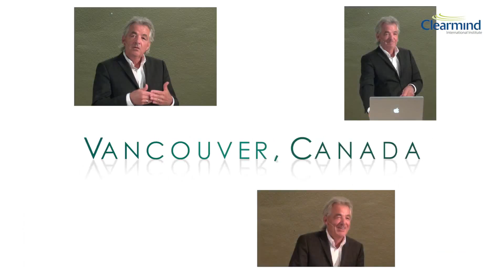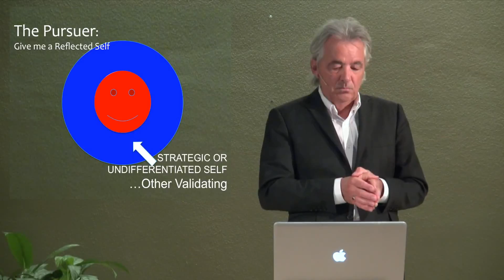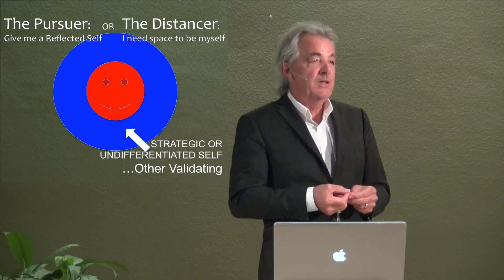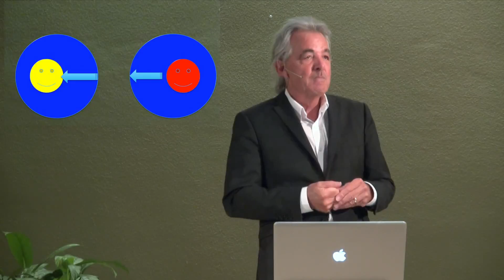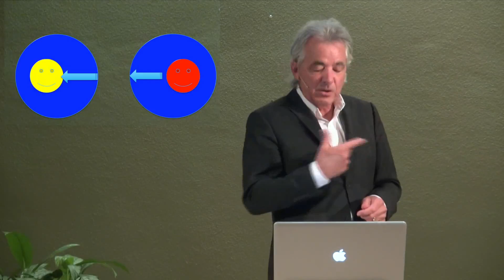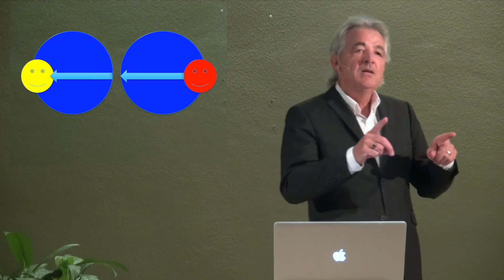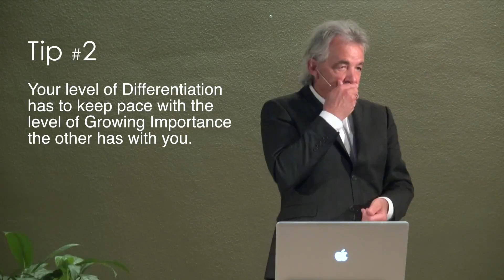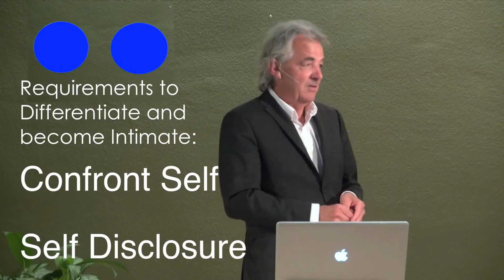Intimacy: The Final Frontier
Duane O'Kane is an experienced tour guide walking us through the maze and function of relationship dynamics. He explains with profound authority and personal experience how all relationships have as their purpose to promote personal evolution, but have as stations along the way very difficult personal passages that are necessary to encounter and learn from.